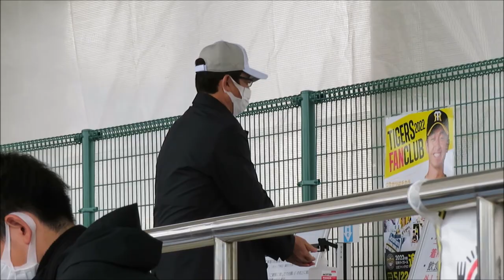鳥谷敬が古田･和田ベンさんと笑顔であいさつする姿がすがすがしい～現役時代しのぎを削った仲！阪神 沖縄宜野座キャンプ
0:00 鳥谷敬さんがサインを入れた帽子を古田さんにプレゼント。
0:16 古田敦也さんが阪神首脳陣にあいさつ
0:46 鳥谷敬さんが古田さん、和田ベンちゃんの絡みを笑顔で見る
1:18 鳥谷敬さんが古田さんと笑顔で会話する
現役時代は、キャッチャー古田さんが鳥谷敬さんや和田ベンちゃんにボソボソ作戦をしたりしたんでしょうね、しのぎを削り合った間柄！
今こうして仲がいい光景を見るとすがすがしいですね！
2022年2月 沖縄宜野座キャンプ

糸井嘉男のロングティー 打球音がヤバイ！やっぱりパワーがすごい！2022年2月 沖縄宜野座キャンプ

ガンケルの英語 なんて言ってるかわかる方いますか？ 2022/02/17 阪神沖縄宜野座キャンプ

藤浪晋太郎が迫力！今年はがんばってほしい！ 阪神沖縄宜野座キャンプ 2022/02/16

ヤクルト村上宗隆と阪神近本光司が笑顔であいさつ｡2人とも男らしい！サイン盗み疑惑の遺恨なし

大阪兵庫阪神地区を愛する隊員LINEはこちら！